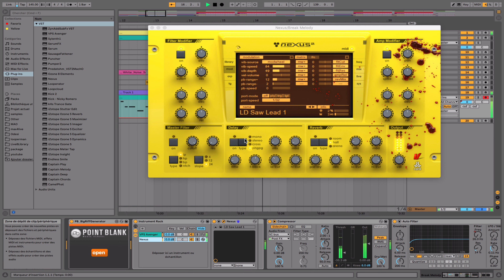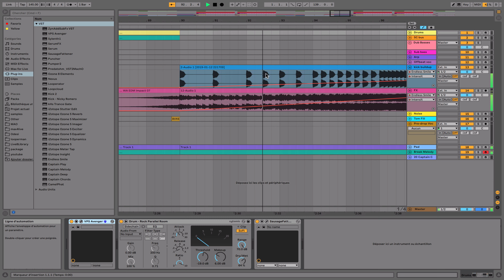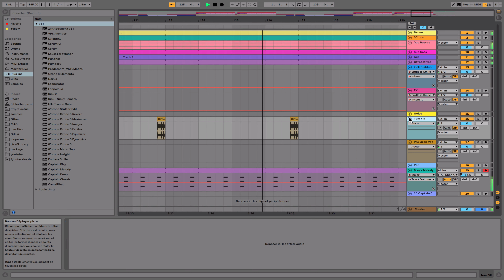DP - Feel it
Dubstep track